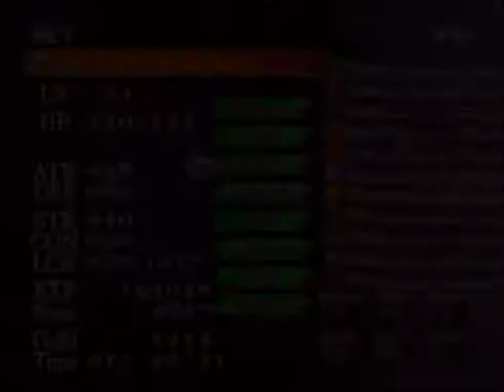Castlevania: Curse of Darkness – Part 35: Gameplay │ Backlogged Games